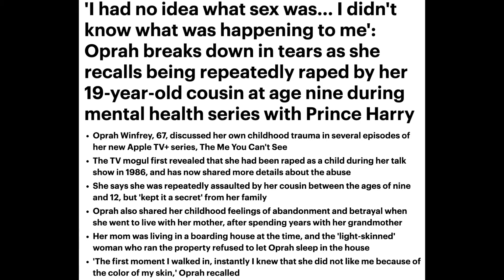Oprah Winfrey Childhood Abuse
MY STORY DAUGHTER ARISE

CHOOSE LIFE- PRACTICAL EMPOWERMENT WORKBOOK FOR SURVIVORS